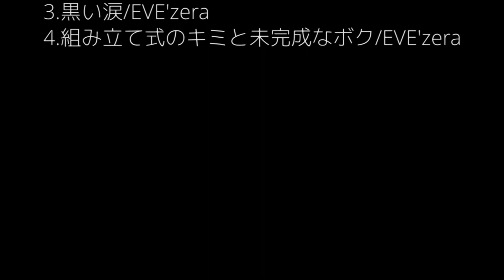【Ast37】2017.02.05池袋CYBER[LIVEダイジェスト]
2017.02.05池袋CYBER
1.Dear Love
2.misterious eyes
3.黒い涙
4.組み立て式のキミと未完成なボク

All songs by EVE'zera

【Asterisk*-ss Limit ver.37-】
vocal：SANA（@vo_sana）
guitar：NEJI（@otogineji）
guitar：砂月（@som_eve）
bass：魅咲（@bass_misaki）
drums：kyon（@Dr_kyn）